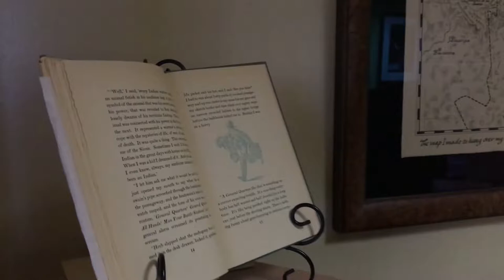Tom Lea Institute Inside Look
The Tom Lea Institute is a non-profit organization dedicated to documenting, presenting, teaching and exhibiting the works of Tom Lea. Through its digital library, curricula, public programs, exhibitions and publications, the Institute encourages the exploration of regional art, history and culture.